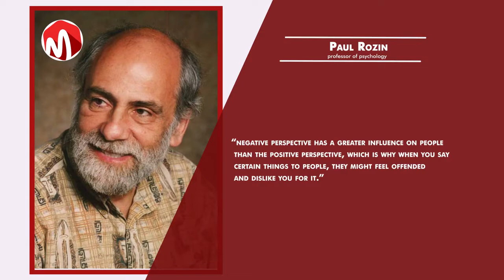Bad Words That Make Other People Hate you